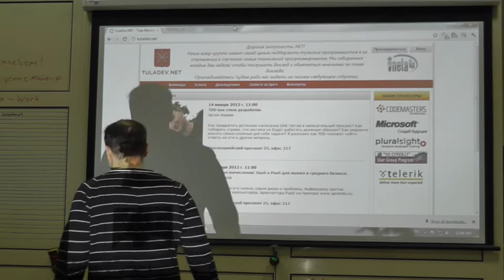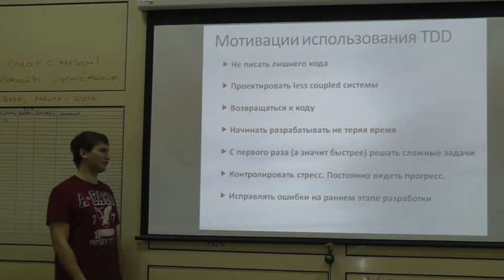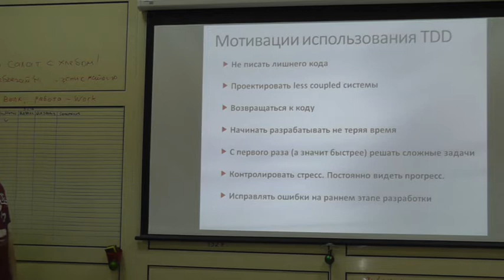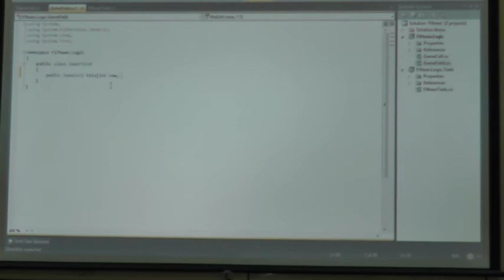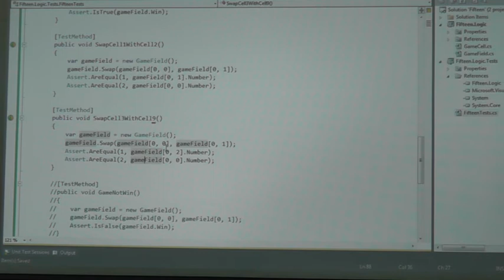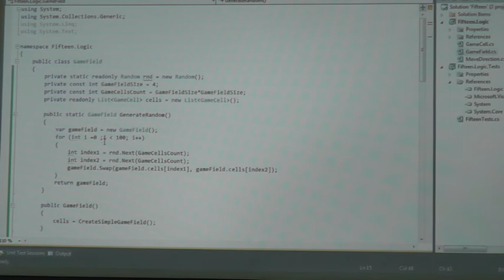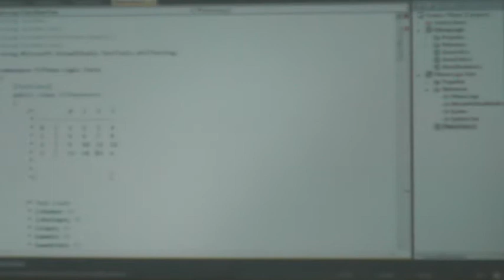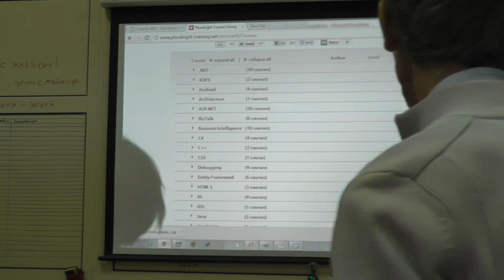TDD (Test-driven Development) как стиль разработки.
Как превратить рутинное написание Unit тестов в увлекательный процесс? Как побороть страхи, что система не будет работать должным образом? Как уверенно решать самые сложные для себя задачи? Я расскажу как TDD поможет найти ответы на эти и другие вопросы.